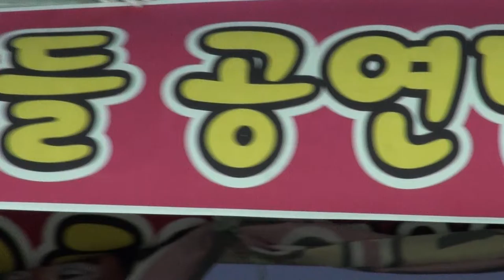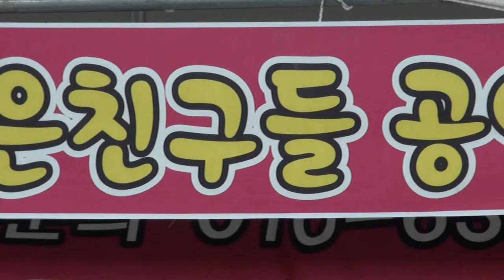신고산 품바 서산간월도 어리굴젓축제17-9-15편집자 장털보